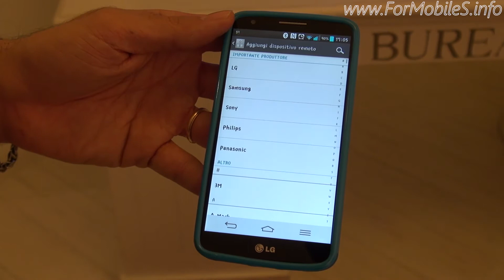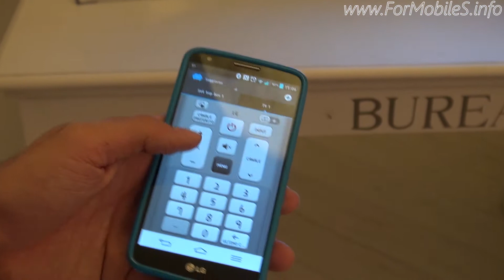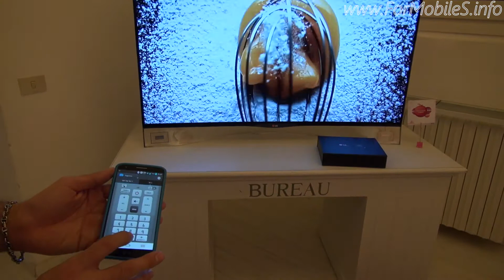LG Open Day 2013 - Come configurare e usare QuickRemote (usiamo G2 con 55EA980V)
Stiamo per chiudere la serie di reupload dedicati ai "vecchi" video che avevamo caricato a 720p mentre ora li gestiamo sempre a 1080p, per una vostra migliore fruizione.
Anche in questo caso abbiamo trovato il tempo di creare questi filmati in full HD a partire da un evento ad hoc che si è svolto una decina di giorni fa e, come fa titolo, riguarda la famiglia LG: vi auguro buona visione, seguiteci come sempre!